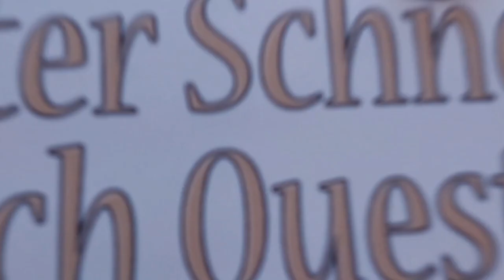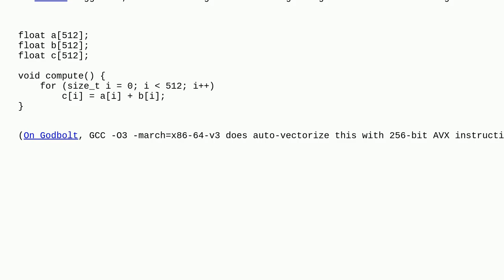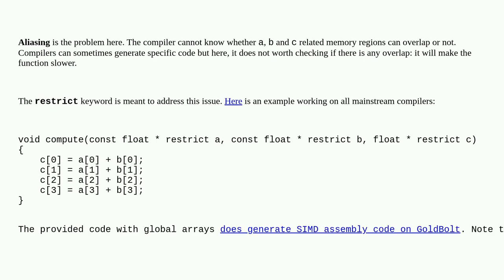Why won't simple code get auto-vectorized with SSE and AVX in modern compilers?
A special thanks goes out to the community

  avx optimization auto-vectorization sse c